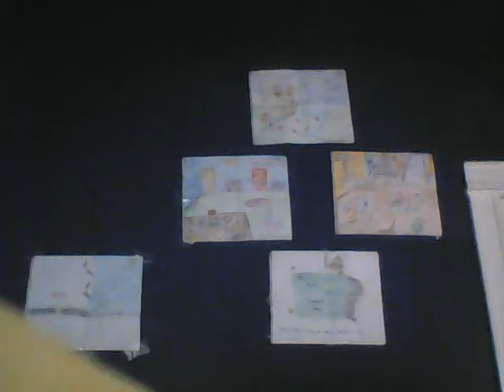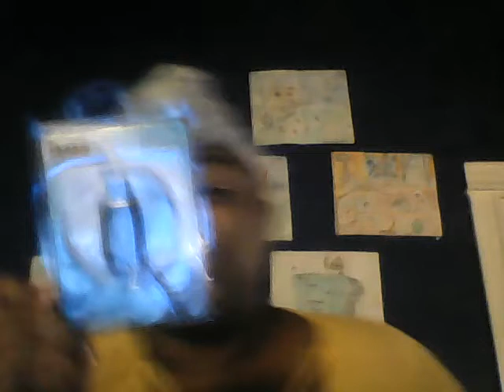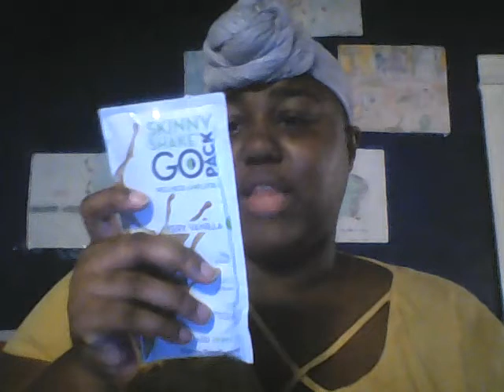Unboxing Today's Package: Wish Redseal and Pinchme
Follow me on
Musical.ly: depressedcomposition
Roblox:DBlox16

 System Manufacturer: ASUSTeK COMPUTER INC.
 System Model: X551MA
 BIOS: X551MA.506
 Processor: Intel(R) Celeron(R) CPU  N2830  @ 2.16GHz (2 CPUs), ~2.2GHz
Streaming service: OBS 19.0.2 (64 bit)
Facecam: Logitech webcam 120